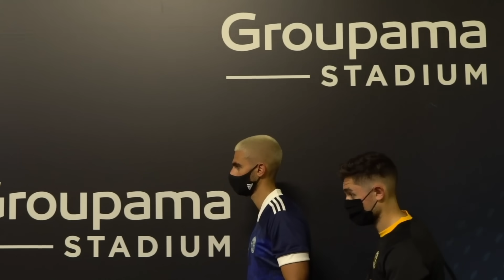ON AFFRONTE RAYAN CHERKI ! (il est vraiment trop fort)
Yo la TiFamily ! Aujourd'hui nous sommes à Lyon pour affronter Rayan CHERKI, la nouvelle pépite de l'OL, grace à adidas pour la nouvelle X Ghosted.

A très vite pour de nouvelles aventures, et d"ici là,